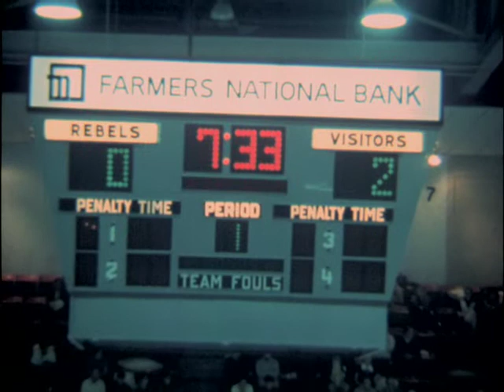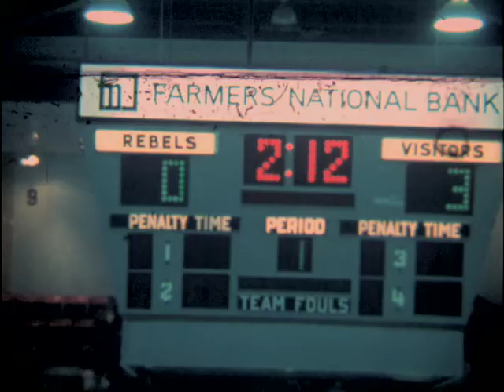1970 Nashville defeats the Roanoke Valley Rebels 4-0 in hockey game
10/29/70
LEAD SECTION
LIVE GOOD EVENING, EVERYONE. HERES OUR REPORT ON SPORTS.
 (REBELS PLAY NASHVILLE)
LIVE (IN, THE "EASTERN-HOCKEY-LEAGUE"...TONIGHT)---THE NASHVILLE "DIXIE-FLYERS"...WON, THEIR..."FIRST-GAME"---OF, THE SEASON---(BY, "SHUTTING-OUT"...THE "ROANOKE-VALLEY" REBELS...4-TO-NOTHING.)
 HERES...A, LOOK---(AT, SOME...OF, THE "ACTION"---(DURING, THE "OPENING-PERIOD".) (X)
COLOR-FILM SOUND HOCKEY (2:07) (OPEN:" NAT. SOUND )
 (CLOSE:"...KEN MILLER ON THE BACK-HAND SHOT.") (X)
LIVE THE "FINAL-SCORE"---(NASHVILLE, 4...THE "ROANOKE-VALLEY" REBELS, NOTHING.)
LIVE